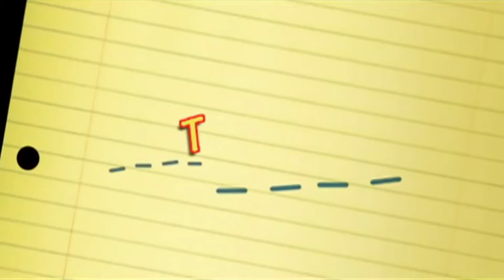Хорошие фильмы #42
Подборка всех хороших фильмов. Ссылки на трейлеры фильмов в описании к видео.